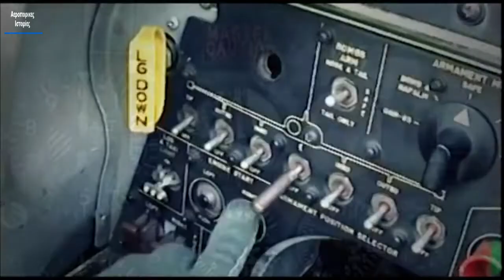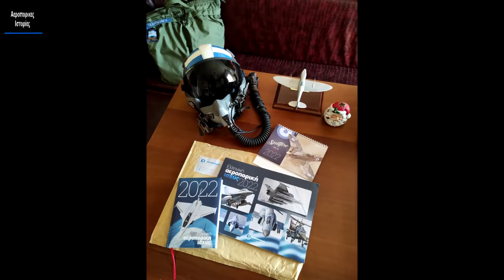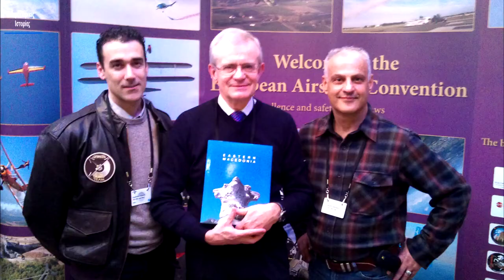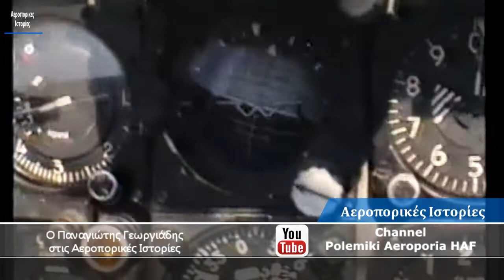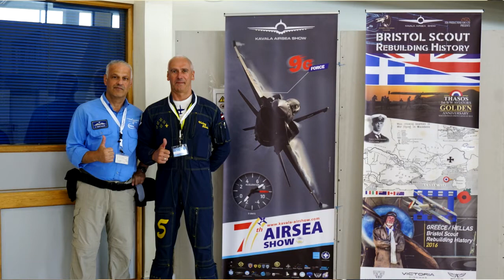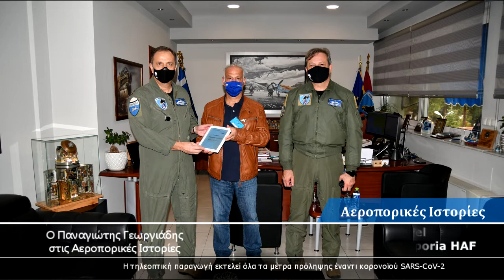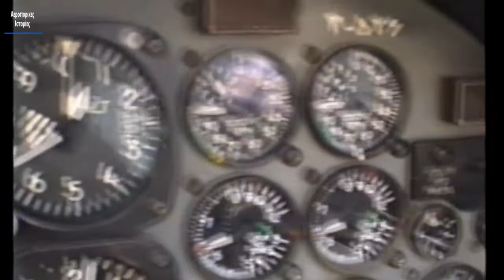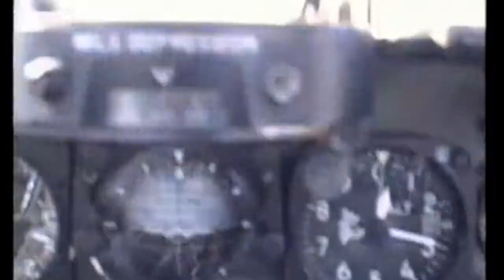Ο Παναγιώτης Γεωργιάδης στις "Αεροπορικές Ιστορίες" B΄ Μέρος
Ο Παναγιώτης Γεωργιάδης στην  εκπομπή "Αεροπορικές Ιστορίες" μας διηγείται την αεροπορική του σταδιοδρομία από την παιδική του ηλικία έως και τις τελευταίες στιγμές της καριέρας του στην Πολεμική Αεροπορία.

Η συνέντευξη χωρίζεται σε δύο μέρη.